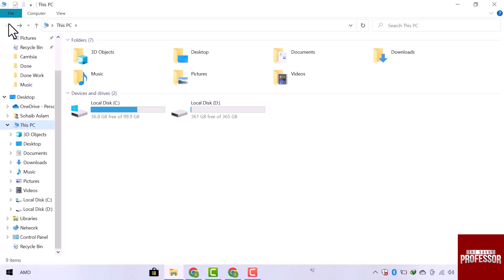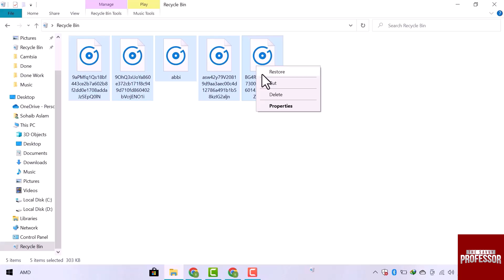How to Check Recycle Bin History (How to View Recently Deleted Files in Windows)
How to Check Recycle Bin History (How to View Recently Deleted Files in Windows). In this tutorial, you will learn how to check recycle bin history.